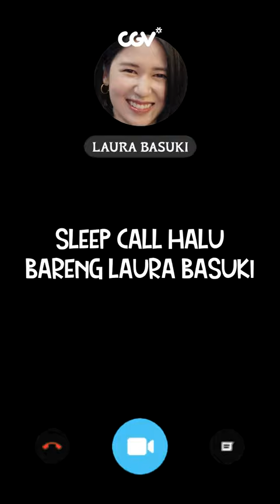SLEEP CALL HALU BARENG LAURA BASUKI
Penagih utang tapi juga terlilit utang, Dina (Laura Basuki), terjebak dalam hidup yang keras dan kesepian. Sleep call jadi pelarian, agar kerasnya teror pinjol bisa terobati oleh hangatnya sleep call-an tiap malam dengan Rama (Bio One), pria yang ia kenal dari dating apps.

Namun, petaka justru memburu kehidupannya, dan juga semua orang disekelilingnya. Adakah kesamaan dengan beratnya kehidupan kita?